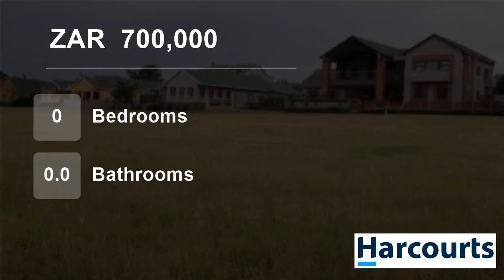Vacant Land For Sale in Wigwam, Rustenburg, North West, South Africa for ZAR 700,000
Web Ref NWR29263: This great vacant stand is nestled at the foot of the Magalies Mountain Range. Situated in a secure Golf Estate with amazing views all around.